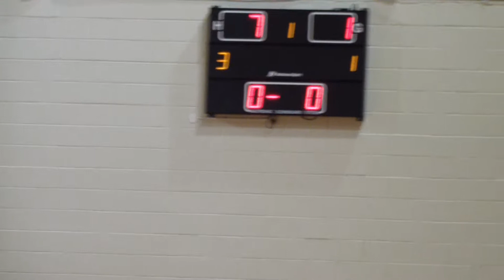Cargo Futzal Team